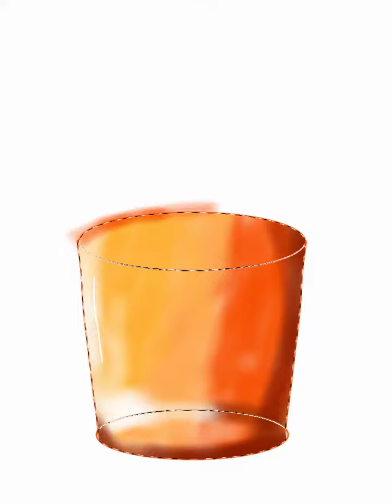Naughty cup..😍😍- Ibis paint x easy to draw digital good for beginners and kids..❤️❤️